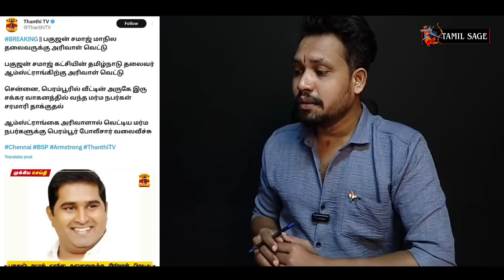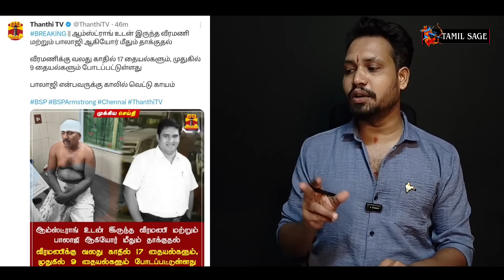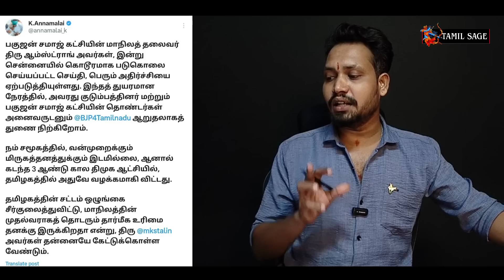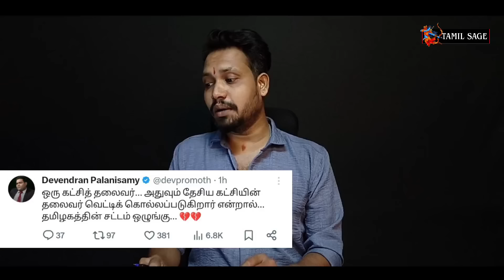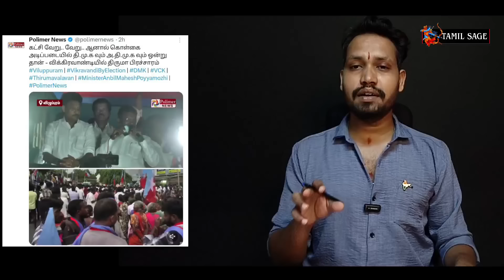திமுகவுக்கு அடுத்த தலைவலி🤨 ஒன்று சேர்ந்த எதிர் கட்சிகள்😂 கதறும் திமுக🤣 கழுவி ஊற்றிய BSP நிர்வாகிகள்🤨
திமுகவுக்கு அடுத்த தலைவலி🤨 ஒன்று சேர்ந்த எதிர் கட்சிகள்😂 சின்னா பின்னமான திமுக🤣 கழுவி ஊற்றிய BSP நிர்வாகிகள்🤨

Radhika
Axis Bank
Adyar Branch
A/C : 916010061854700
IFSC : UTIB0000082